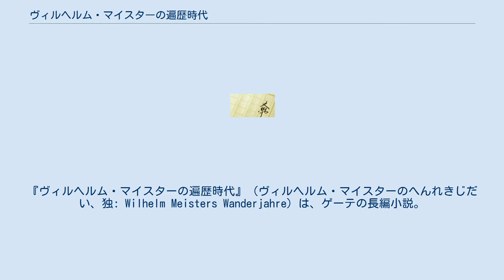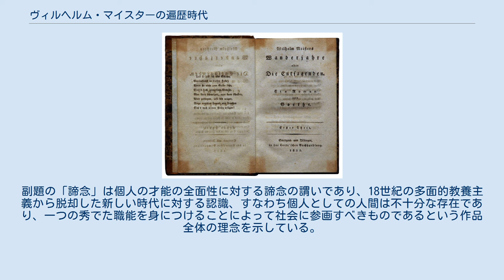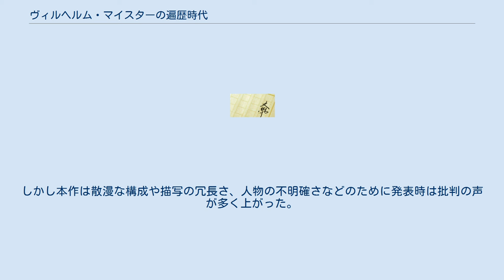ヴィルヘルム・マイスターの遍歴時代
『ヴィルヘルム・マイスターの遍歴時代』（ヴィルヘルム・マイスターのへんれきじだい、独: Wilhelm Meisters Wanderjahre）は、ゲーテの長編小説。
完成版は1829年に刊行。
『ヴィルヘルム・マイスターの修業時代』の続編で、「諦念の人々」（die Entsagenden）の副題を持つ。
 前作「修業時代」を終えた、ヴィルヘルム・マイスターが、妻ナターリエを置いて息子フェーリクスとともに各地を遍歴し、様々な人に出会い感化を受けるという内容である。
途中、フェーリクスはユートピア的な「教育州」に預けられ、最終的にヴィルヘルムはそこを出たフェーリクスおよび妻ナターリエ、また「修業時代」の仲間たちとともに新天地アメリカへと旅立っていく。
もっとも今作ではかなり自由な構成が取られており、上記を主筋として独立した短編として読めるいくつもの挿話や箴言集、登場人物間の手紙などによってたびたび物語の進行が中断されている。
 ゲーテは『修業時代』執筆時に、続編を書く意図はなかったが、シラーから修業時代を終えたヴィルヘルム・マイスターはどこへ行くのだろうかと問われたことをきっかけにして本作が着手され、途中1821年に初稿が『ヴィルヘルム・マイスターの遍歴時代 第一部』として刊行されたのち、全面的な改稿を経て1829年に出版された。
副題の「諦念」は個人の才能の全面性に対する諦念の謂いであり、18世紀の多面的教養主義から脱却した新しい時代に対する認識、すなわち個人としての人間は不十分な存在であり、一つの秀でた職能を身につけることによって社会に参画すべきものであるという作品全体の理念を示している。
しかし本作は散漫な構成や描写の冗長さ、人物の不明確さなどのために発表時は批判の声が多く上がった。